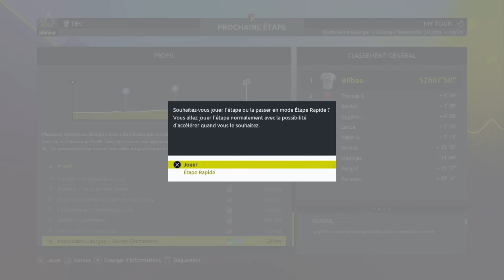Le TOUR des VIEILLARDS (4/4 FIN) - Tour de France 2024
Un tour regroupant les plus vieux coureurs dans chaque équipe ! Qui saura être le meilleur des vieillards ?